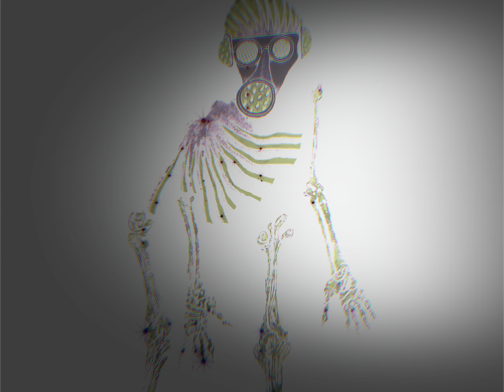My music box/ Art by pedroajimenez.com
This video is a mix of content created by artist. All the content in this video  is original artwork and we would love to exhibit it to the public.